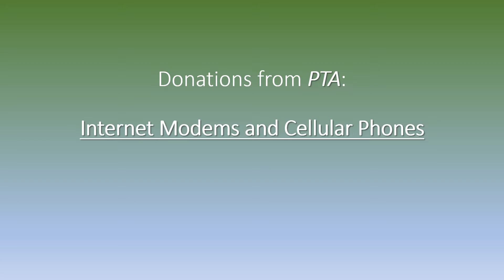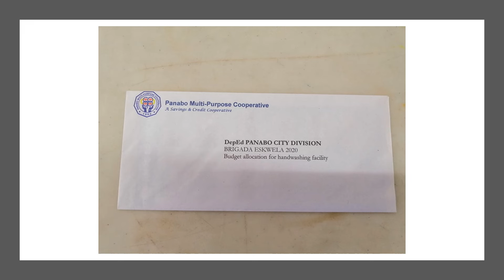Panabo City Turn Over